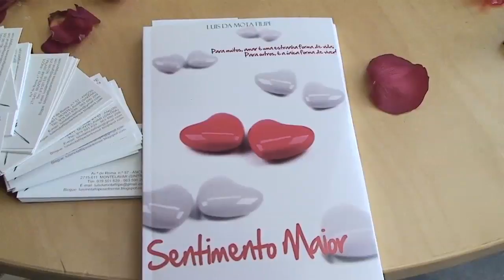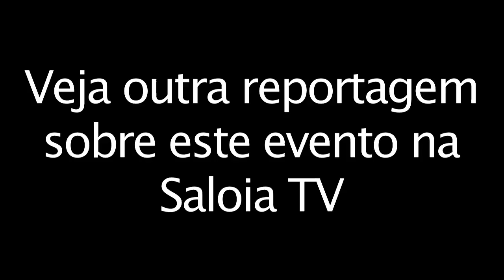20120206 Apresentac o Livro Sentimento Maior sintra cultura mp4